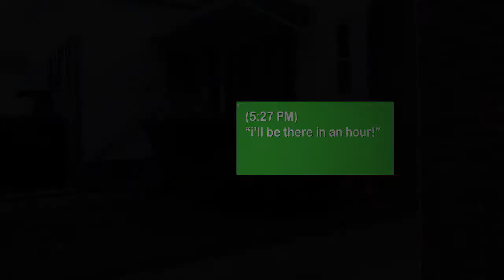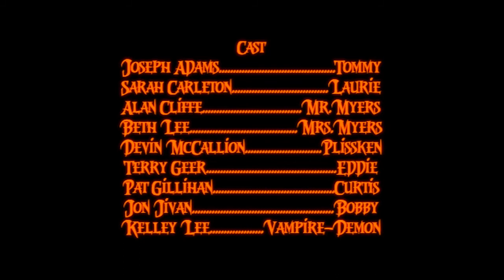The House of Boredom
Maple Films presents the House of Boredom, a comedy starring Joseph Adams, Sarah Carleton, Alan Cliffe, and Beth Lee.

Created for the PGA 2011 Weekend Shorts Contest. The film was written, shot and edited in a 48-hour time frame!